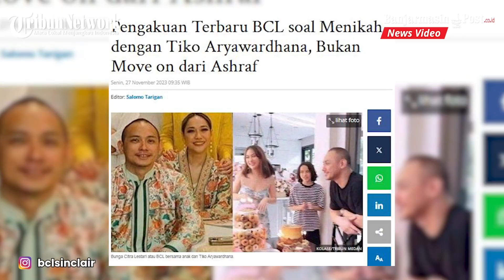Pengakuan Terbaru BCL Soal Menikah dengan Tiko Aryawardhana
BANJARMASINPOST.CO.ID - Belakangan ini sedang santer diberitakan bahwa Bunga Citra Lestari alias BCL akan menikah dengan Tiko Aryawardhana.

Setelah sekiranya tiga tahun Ashraf Sinclair meninggal dunia, BCL akhirnya menemukan tambatan hati yang baru untuk menemani perjalanan cintanya.

BCL dikabarkan siap menikah dengan TIko Aryawardhana pada awal Desember 2023 mendatang.

Sekira tiga bulan lalu di hadapan awak median, BCL mengaku tak akan bisa move on dari Ashraf setelah suaminya itu meninggal dunia. (tribunnews)